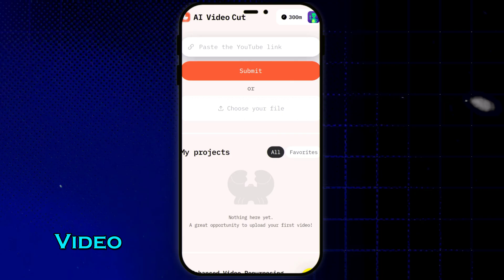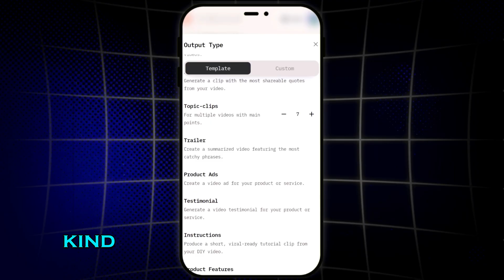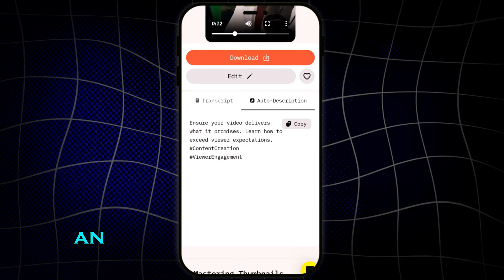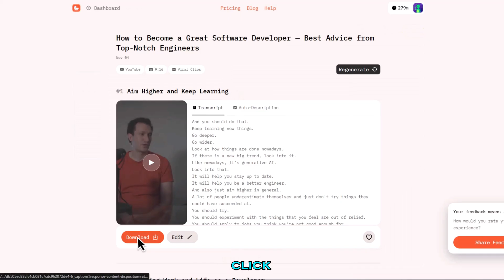This AI Turns 1 Long Video Into 20 YouTube Shorts in Minutes ( YouTube Shorts Automation )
Want to turn ONE long video into 20+ YouTube Shorts in just a few minutes using AI? In this video, I’ll show you exactly how I convert long-form content into multiple Shorts automatically — perfect for YouTube Automation, Faceless channels, and fast content growth.

No editing skills. No manual clipping. Just upload → AI detects the best moments → auto-creates Shorts with captions, hashtags, and perfect 9:16 formatting.

🔹 1 Long Video = 20 YouTube Shorts
🔹 Works for podcasts, tutorials, reaction videos, interviews, etc.
🔹 100% beginner-friendly and free to start
🔹 Perfect for YouTube Automation & faceless channels

✔️ How to make YouTube Shorts using AI
✔️ How to convert long videos into shorts automatically
✔️ Best AI tools for YouTube automation & short-form content
✔️ How to upload once and get 10–30 Shorts instantly
✔️ How faceless YouTube channels grow using AI

✔️ YouTube Automation creators
✔️ Faceless channel owners
✔️ Podcasters turning episodes into clips
✔️ Shorts content creators
✔️ Anyone who wants more views with less work

🎬 Video Chapters:

1:34 AI Generates Shorts
1:46 Preview & Auto Captions
2:24 Edit & Customize
3:06 PC Version

1. YouTube automation
2. How to make youtube shorts
3. YouTube shorts automation
4. YouTube shorts ai
5. Long video to short video converter
6. How to start a podcast
7. 2 short ai
8. long video to short video converter app